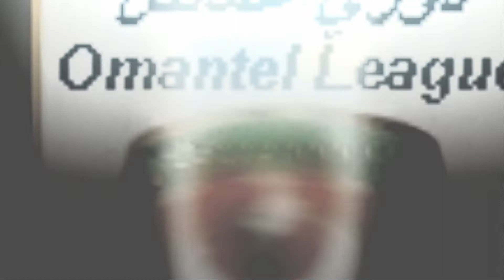نتائج الجولة الخامسة دوري عمانتل (ملهميات رياضيه محليه)